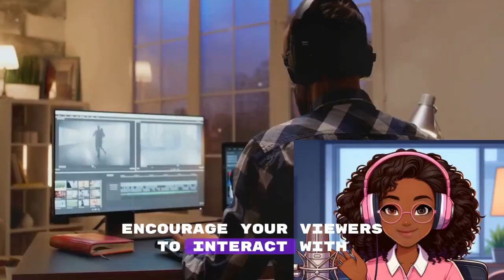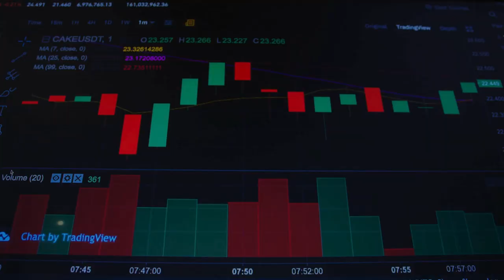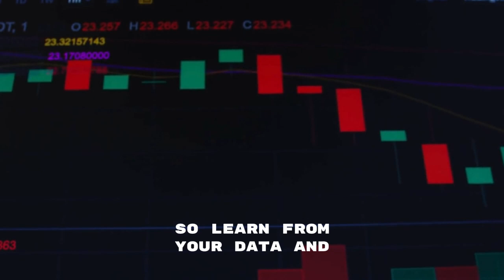STUCK at 200 VIEWS on TICKTOCK? I found the SOLUTION, DO this before is too LATE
Welcome to my inspiring journey towards YouTube monetization! In this video, I'll share my personal story of how I overcame challenges, stayed motivated, and achieved monetization on my channel. If you're a content creator looking for some encouragement and practical tips, this video is for you.

What You'll Learn:

The key steps I took to reach monetization.
How to stay motivated and never give up, even when things get tough.
Tips and strategies for growing your YouTube channel.
The importance of consistency and passion in content creation.